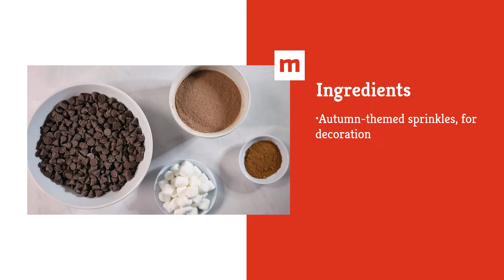Thanksgiving-Themed Hot Chocolate Bombs Recipe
These festive hot chocolate bombs, with their pumpkin spice flavor and mini marshmallows, make the perfect Thanksgiving treat.